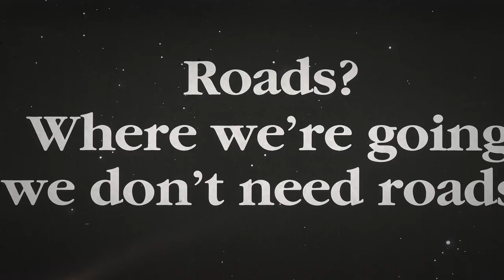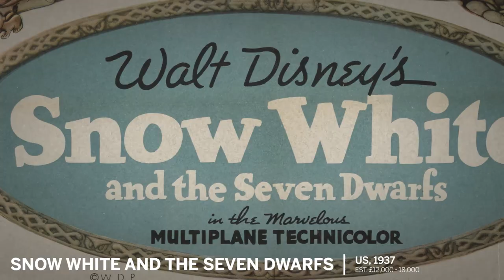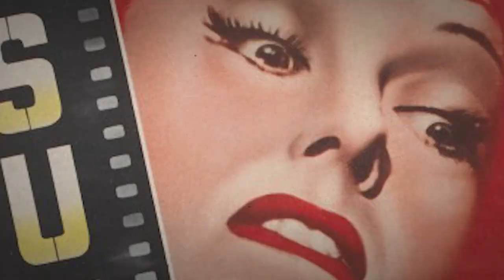How to Start a Vintage Film Poster Collection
Get film poster expert Bruce Marchant’s top tips on starting a collection and discover some of the gems he’d recommend to more established collectors from our upcoming sale Original Film Posters (27 August – 7 September). Demonstrating over 100 years of cinematic history, discover iconic film posters from Alfred Hitchcock thrillers to the ever-popular James Bond titles. Highlights include classics such as Gone with the Wind, The Italian Job and Snow White and the Seven Dwarfs.